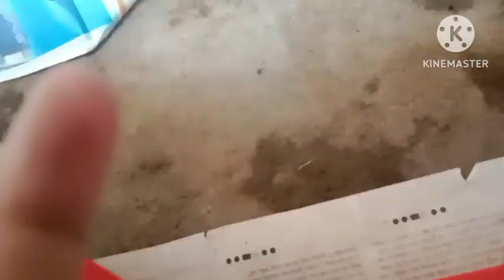ମନି ମା ମଙ୍ଗଳାଙ୍କ ପୂଜା କେମିତି କରିଲା🙏//Odia vlogger mani Talcher